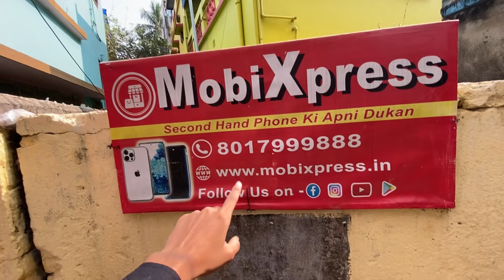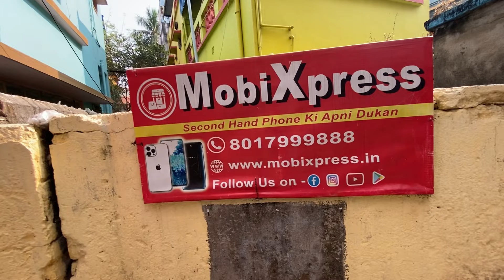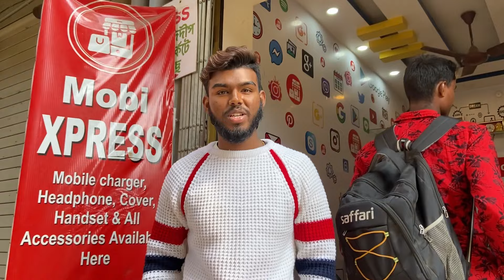বড় দিনের বড় অফার 🎄🥳Special Offer is Here Upto 70% Off& Second Hand Phone@MobiXpress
@MobiXpress second hand mobile in kolkata barrackpore | i phone

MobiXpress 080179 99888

mobixpress

mobixpress barrackpore

mobixpress iphone in Kolkata

mobixpress new video

mobixpress address

mobixpress iphone 12

mobixpress iphone 13

mobixpress iPhone 11

mobixpress emi available

mobixpress review

2hand mobile phone

2nd hand mobile phone in kolkata

second hand mobile phone in kolkata

2nd hand mobile market in kolkata Chandni Chowk

second hand mobile in kolkata fancy market

2nd hand phones in kolkata

2nd hand mobile price in kolkata

second hand mobile in kolkata emi

used mobile phone in kolkata

kolkata second hand mobile market iphone

cheapest second hand mobile phones in kolkata

2nd hand iphone in kolkata

2nd hand iphone in kolkata emi

used iphone price in kolkata

used iphone price in kolkata 2024

second hand iphone in kolkata chandni chowk

2nd hand iphone price in kolkata

2023

second hand iphone 13 in kolkata

2023

second hand iphone in kolhapur

second hand iphone in kolkata fancy market

second hand iphone in kolkata emi

second hand iphone in kolkata low price

second hand iphone in kolkata market

second hand iphone in kollam

second hand iphone in kolkata chandni market

2023

second hand mobile in kolkata market

second hand mobile shop in kolkata

2nd hand mobile in kolkata

2023

second hand mobile price in kolkata

second hand mobile in kolkata 2024

2nd hand mobile in kolkata

second hand phone in kolkata 2023

second hand phone in kolkata barrackpore

second hand phone in kolkata market
mobiexpress

mobiexpress kolkata

mobiexpress iPhone 11

mobiexpress mobile shop new update

mobiexpress app

mobiexpress iPhone 12

mobiexpress iPhone 13

second mobile market

mobixpress barrackpore

kalkata mahila markat

barrackpore second hand mobile..

barrackpore mobile shop

2nd hand iphone in kolkata

2nd hand phone in kolkata

iphone second hand kolkata

kolkata second hand mobile

barrackpore junction

iphone kolkata

mobiexpress new video

second_hand_mobile-in kolkata